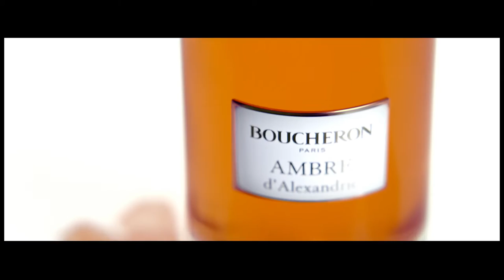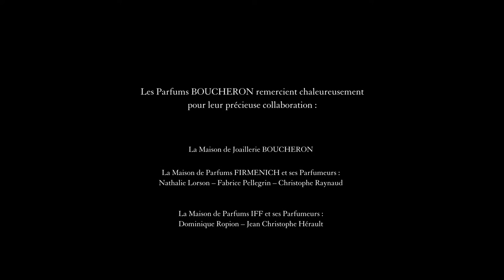Boucheron Collection 2017 Ingredients Vidéo EN 1min18